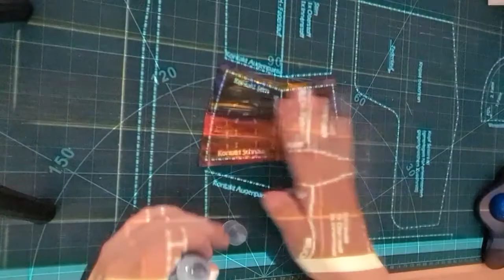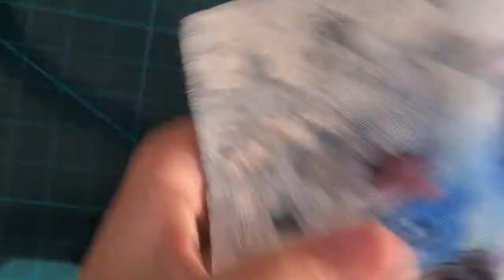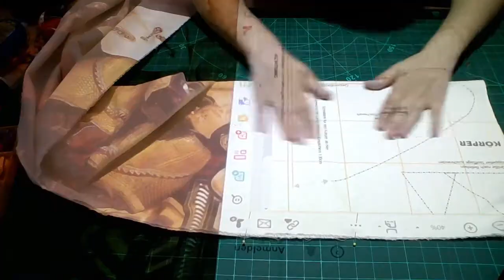Bettdrache Duma - Teil 2 Nähen und Körperzuschnitt mit dem Beamer - Nähen mit Beamer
In diesem Video zeige ich euch das Zusammennähen vom Bettdrachen Duma mit dem Beamer.

Hinweis: unbezahlte Werbung, der Schnitt wurde mir im Rahmen des Probebeamens zur Verfügung gestellt.

Weitere Tipps und Hilfe findet ihr in der Facebookgruppe "Nähen mit Beamer - Hilfe und Austausch"
Livevideos finden meist auf meiner Facebook-Blog Seite statt.

Sollten euch meine Videos und Hilfestellungen gefallen, könnt ihr mir gerne ein Spende zukommen lassen.